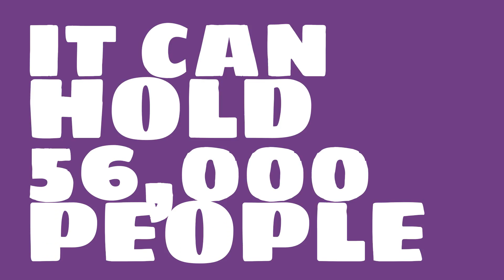Who plays at DY Patil Stadium?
Watch this video to learn all about DY Patil Stadium in Navi Mumbai, India.